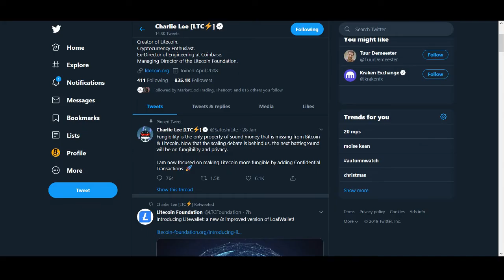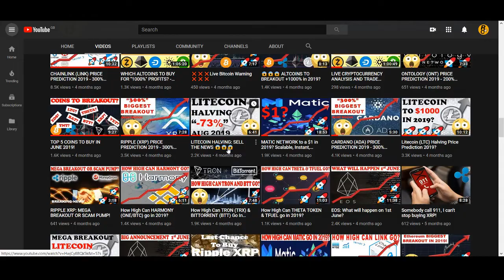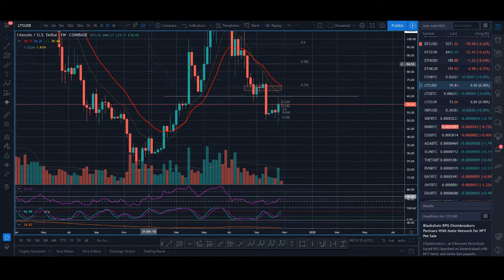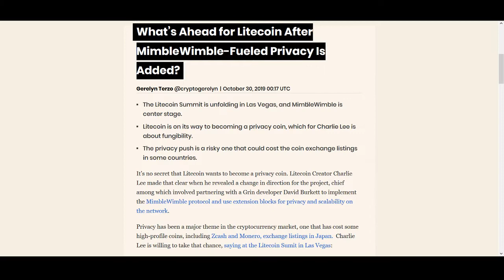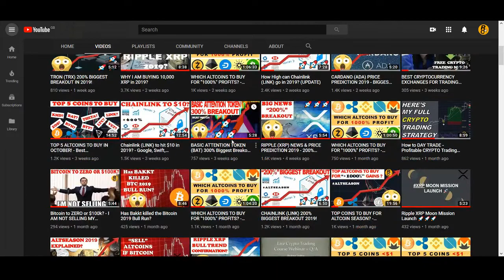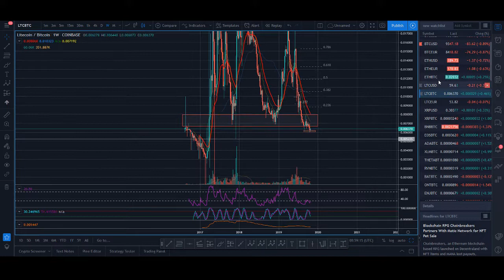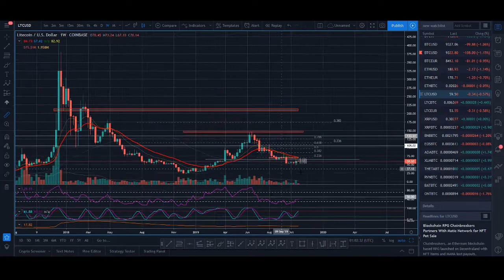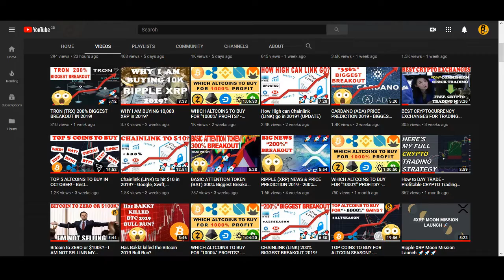LITECOIN (LTC) END OF YEAR PRICE PREDICTION 2019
LITECOIN (LTC) END OF YEAR PRICE PREDICTION 2019 - Litecoin has pulled back a lot since the litecoin halving event. Since then ltc is in a zone where it could be bouncing from. Int his video, I share with you my analysis on litecoin news, fundamentals, price, technical analysis, news and share with you my end of year prediction.

♥ BTC: 17isdB1axM3VB4w6kT4w53Kh7SHE24MeBv
♥ ETH: 0xb35c7a69c0f1aed0e017bf3f2e335868d82b01ef
♥ LTC: LayvBFb9dntcSsQrb8dKoWqd4B4mL8sooK

Regards,
Rocko